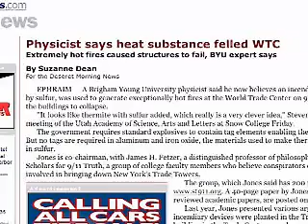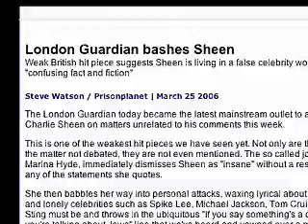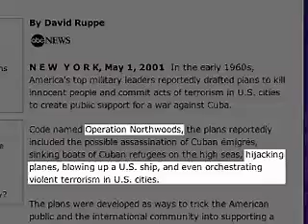Alex Jones / Terrorstorm Part 10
Thank you Alex Jones!!!